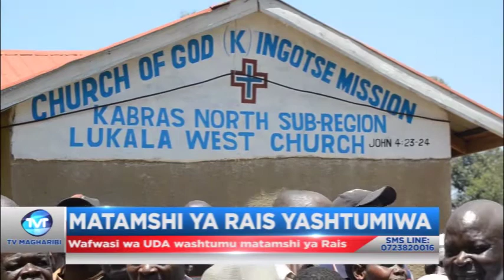MATAMSHI YA RAIS YASHTUMIWA